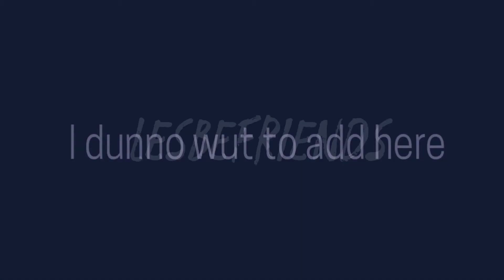ARE YOU ABLE?! | original animation meme| FLASH WARNING! | loop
Song!